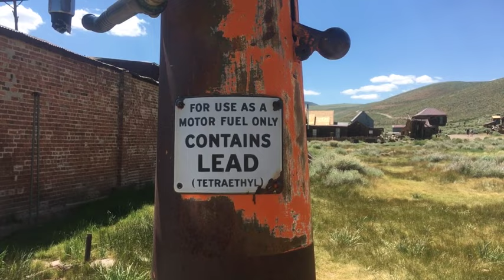Bodie State Historic Park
The Sheriff (Cole Flaxington) and his Dad (Craig Flaxington), have entered the gunslinging town of Bodie, Mono County, California.  While they aren't looking to find trouble, trouble soon finds them when they become trapped in a ruthless Cowboy-crowd of tourists. Now, together they pick up their guns to restore order to a lawless land and escape with their lives.